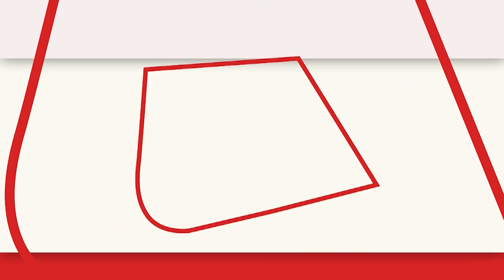Swami Prasad Maurya के पास जल्लाद, राक्षस की मानसिकता है- राम जन्मभूमि के मुख्य पुजारी का बड़ा बयान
समाजवादी पार्टी नेता स्वामी प्रसाद मौर्य रामचरितमानस पर की गई टिप्पणी के बाद अब साधु संतों के बारे में दिए गए बयान पर घिर गए हैं. इसकी टिप्पणी पर अयोध्या में राम जन्मभूमि के मुख्य पुजारी आचार्य सत्येंद्र दास ने कहा कि स्वामी प्रसाद मौर्य पागल हो गए हैं.

Samajwadi Party leader Swami Prasad Maurya, after his comment on Ramcharitmanas, has now come under fire for his statement about saints. On this comment, Acharya Satyendra Das, the chief priest of Ram Janmabhoomi in Ayodhya, said that Swami Prasad Maurya has gone mad.